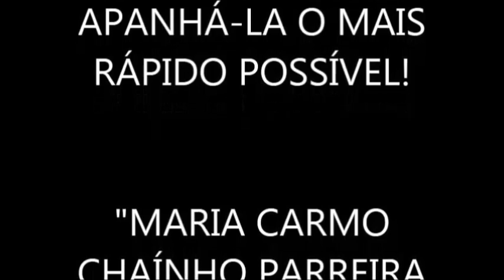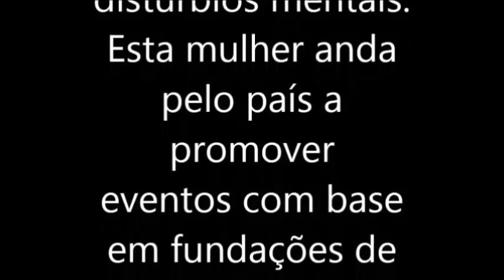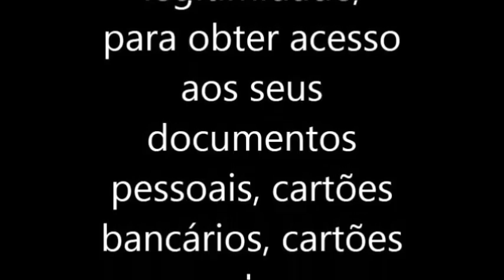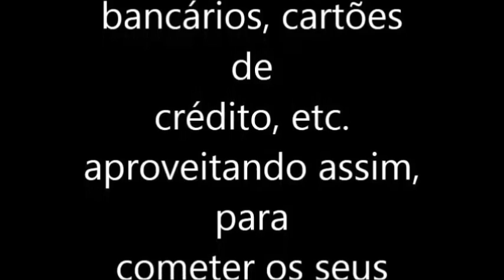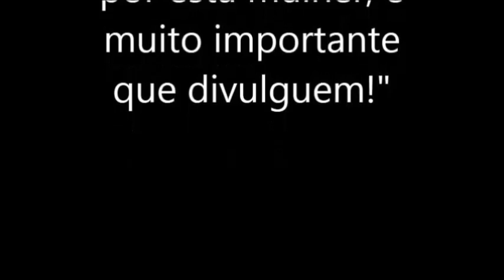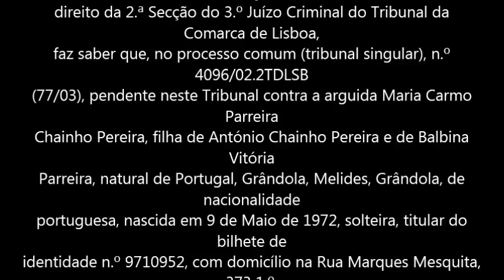ATENÇÃO DIVULGUEM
RECEBI NO CANAL A SEGUINTE MENSAGEM QUE DISPONIBILIZO EM SEGUIDA:
Boa noite. Lamentavelmente só agora vejo o video que publicou sobre a criatura Maria Carmo Chainho Pereira. Gostaria de obter uma forma de contacto consigo, pois esta pessoa é responsável pela morte da minha avó. Todas as informaçºoes sobre atos em possa estar envolvida poderao ser uma ajuda para travar esta doente mental e fazer-se justiça. Pela foto, nome, etc confirmo desde ja que se trata da mesma pessoa, e uma vez que a minha avo faleceu junto dela, sei onde vive e como a encontrar. Abaixo link com parte do sucedido:

Por favor contacte-me
Sandra Santos
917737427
POR FAVOR AMIGOS, PARTILHEM ESTA INFORMAÇÃO!
PARA QUE ESTA CRIATURA NÃO VOLTE A ENGANAR NINGUÉM!
E JÁ AGORA, PARA QUE A POLÍCIA CONSIGA APANHÁ-LA O
MAIS RÁPIDO POSSÍVEL!

"MARIA CARMO CHAÍNHO PARREIRA PEREIRA (Maria Lim)

POR FAVOR TOMEM MUITA ATENÇÃO!!!

Esta mulher é procurada pela polícia por fraudes, burlas e internamento
num hospício por distúrbios mentais. Esta mulher anda pelo país a promover
eventos com base em fundações de caridade, com um discurso muito fluente
e muito bem elaborado de alguém que está dentro do meio tentando aliciar
com falsas promessas de trabalho, com rendimentos bastante altos a pessoas
desprovidas financeiramente ou desempregadas. Ela tenta entrar na vida e
nas casas das pessoas pedindo abrigo em troca de ofertas de todo o tipo de
ajuda ao ponto de vulnerabilizar as mesmas criando um sentimento de
confiança e legitimidade, para obter acesso aos seus documentos pessoais,
cartões bancários, cartões de crédito, etc. aproveitando assim, para
cometer os seus delitos, deixando as vítimas com dividas e ainda com mais
carências económicas, desaparecendo logo de seguida com os valores das
mesmas. Por isso TOMEM MUITA ATENÇÃO às pessoas que pedem ajuda, ainda há
quem se aproveite do bom coração de alguns para fazer mal. Não vamos deixar
que outras famílias saiam prejudicadas por esta mulher, é muito importante
que divulguem!"

Vejam a prova a baixo retirada do link

TEXTO :

Aviso de contumácia n.º 253/2006 - AP. - A Dr.ª Ana Paula Barbosa, juíza de
direito da 2.ª Secção do 3.º Juízo Criminal do Tribunal da Comarca de Lisboa,
faz saber que, no processo comum (tribunal singular), n.º 4096/02.2TDLSB
(77/03), pendente neste Tribunal contra a arguida Maria Carmo Parreira
Chainho Pereira, filha de António Chainho Pereira e de Balbina Vitória
Parreira, natural de Portugal, Grândola, Melides, Grândola, de nacionalidade
portuguesa, nascida em 9 de Maio de 1972, solteira, titular do bilhete de
identidade n.º 9710952, com domicílio na Rua Marques Mesquita, 373 1.º,
frente, 4350-339 Porto, por se encontrar acusado da prática de um crime de
emissão de cheque sem provisão, previsto e punido pelo artigo 11.º, n.º 1,
do Decreto-Lei n.º 454/91, de 28 de Dezembro, na redacção dada pelo Decreto-Lei
n.º 316/97, de 19 de Novembro, praticado em 31 de Outubro de 2001, por despacho
de 27 de Outubro de 2005, proferido nos autos supra-referidos, foi dada por finda
a contumácia, com cessação desta a partir daquela data, nos termos do artigo 337.º,
n.º 6, do Código de Processo Penal, por despenalização, (Lei n.º 48/05 de 29 de Agosto).
31 de Outubro de 2005. - A Juíza de Direito, Maria José Nogueira. - A Oficial de Justiça,
Maria Rodrigues.